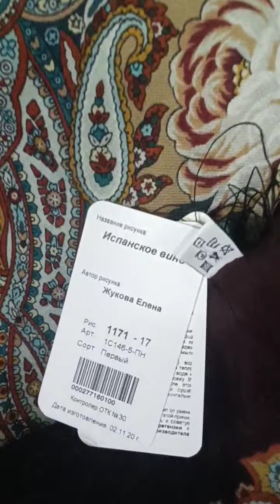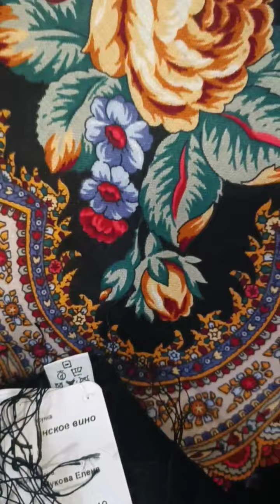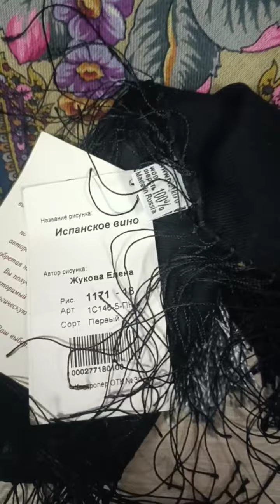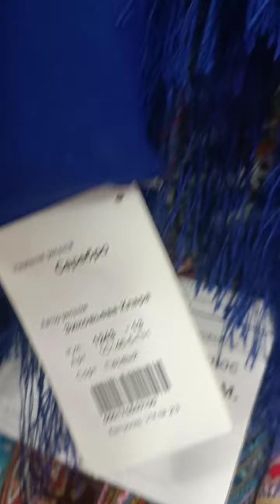Павловопосадские редкости 146*146 Испанское вино 17,18,19 🌟Серебро 13 СПб проспект Просвещения 28